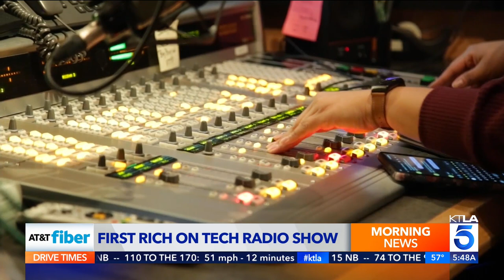Rich on Tech Radio Show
Details about the first Rich on Tech Radio show, which airs locally on KFI AM 640 at 11 AM - 2 PM Saturdays.